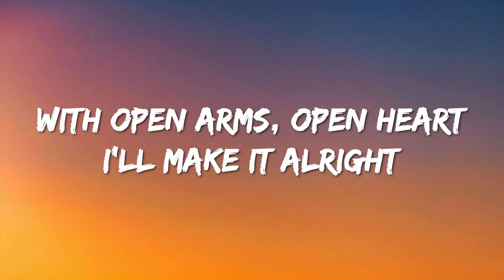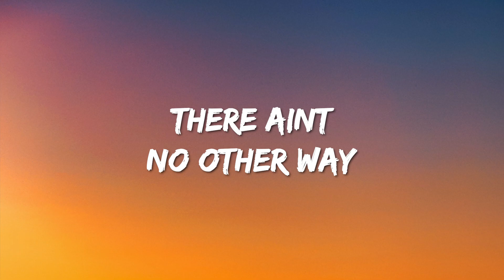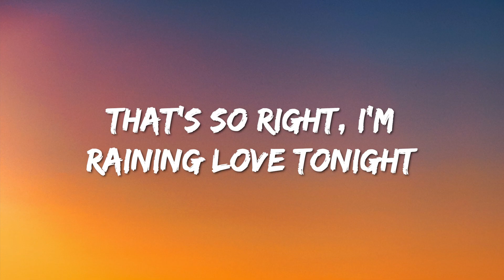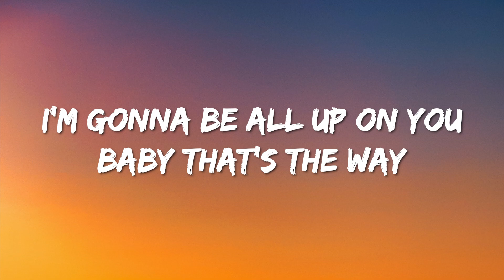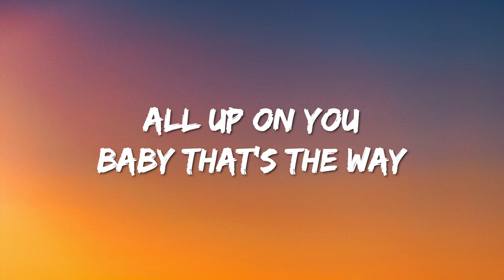The Fortune & KEL - All up on You (Lyrics)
Lyrics : The Fortune & KEL - All up on You

Till the sun, shines all over you
Something’s on its way
This is our big day
With open arms, open heart
I'll make it alright
The moment’s now and it’s looking bright tonight

I'm gonna be all up on you
Baby that's the way
All up on you
Let's Live our lives today

Days passing by, a rush before your eyes
Enjoy life, it lasts enough if you are having fun
Live it right, all day and all night
Wont sit back and watch it all go by
Get up and make every single day right, Baby let's do it right
Just leave the past, live in the now
There aint no other way
Have a good time,
Just Spread your wings, tonight

Let's Live today

Make it right, dont make me fight
It’s raining love tonight
That's so right, l'm raining love tonight,

I'm gonna be all upon you
Let's Live today